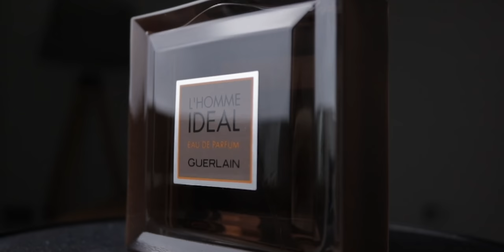20 SEXIEST COLOGNES IN 2 MINUTES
links to fragrances below

FRAGRANCES MENTIONED:
1 million

Bleu de Chanel
Directly at Chanel US

Allure Homme Sport Eau Extreme
Direct at chanel (2 free samples):

➤Cameras I Use For My Videos